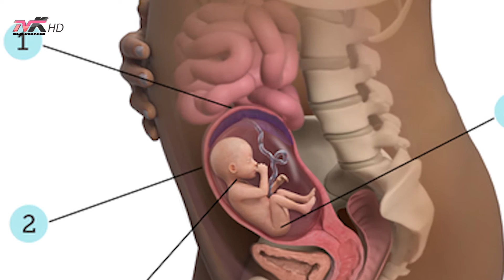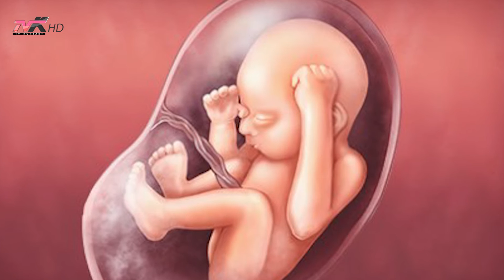Jetë dhe stil - 7 gjërat që bëjnë bebat në bark